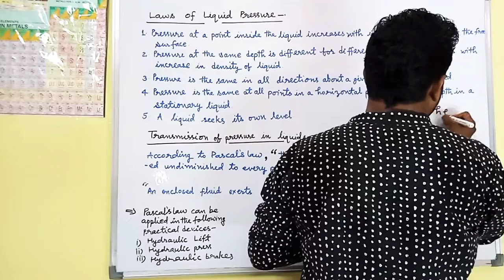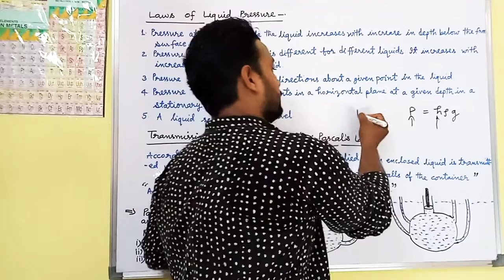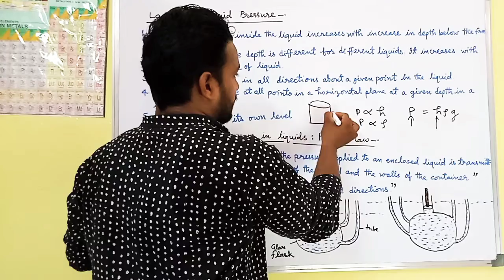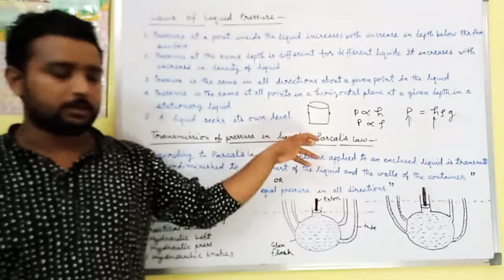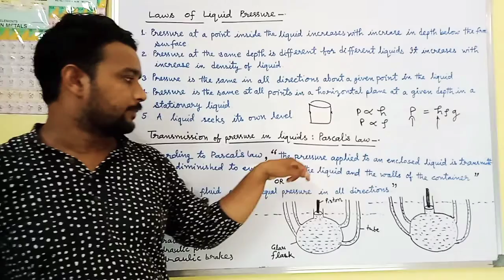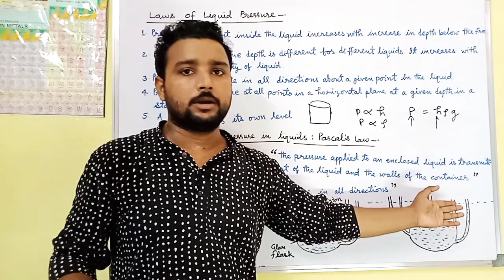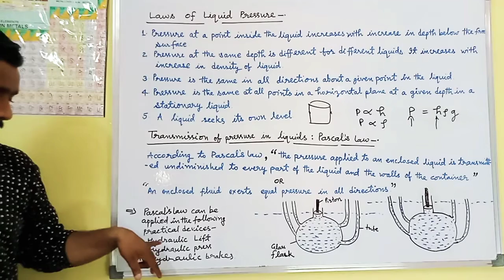ICSE-IX Physics Day-30 Laws of Liquid pressure And Pascal's Law